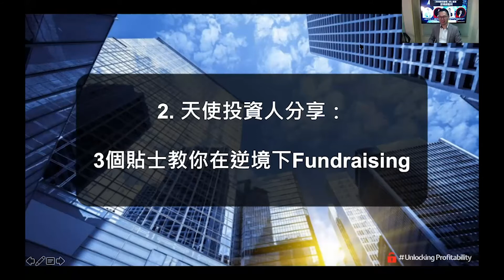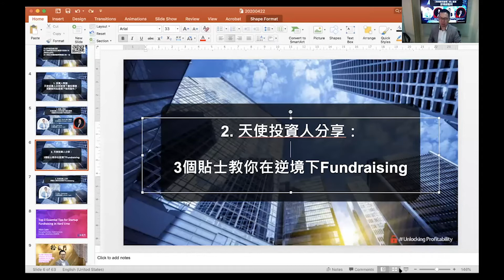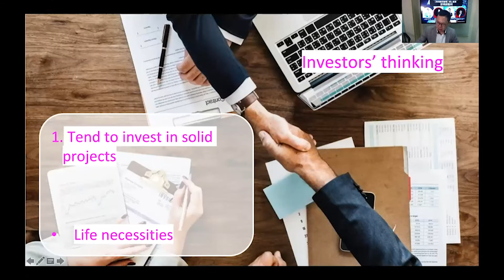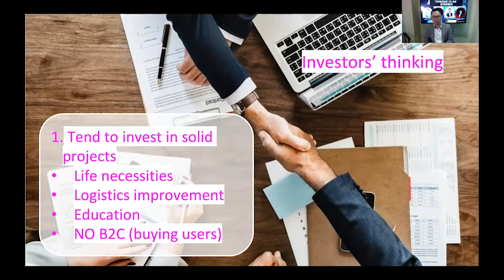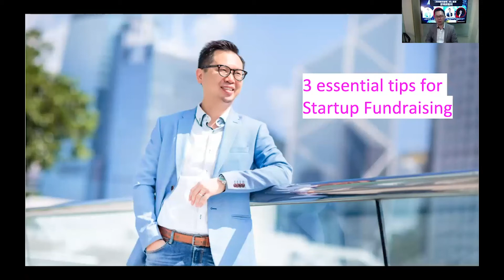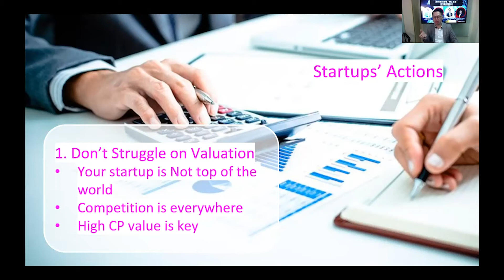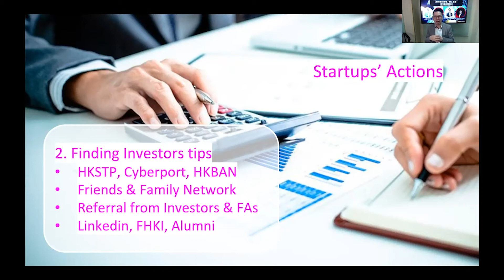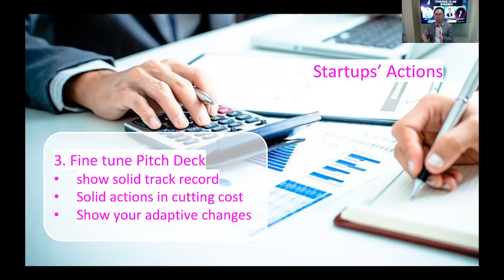Oracle NetSuite x ONE Pacific x拾捌堂合辦 【香港創投論壇：逆境創盈利】網上直播研討會 - Session 2: 3個貼士教你在逆境下Fundraising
初創如何保持盈利？想獲得下一輪融資？Oracle NetSuite x ONE Pacific x 拾捌堂合辦 【香港創投論壇：逆境創盈利】網上直播研討會

1. 投資人對談：天使投資人分析逆境下創投環境，初創如何在逆境下保持盈利？
嘉賓：ONE Pacific執行董事及天使投資人--Donald Austin
T12M Ventures天使投資人及拾捌堂創辦人--Alvin Lam
2. 天使投資人分享：
3個貼士教你在逆境下Fundraising
嘉賓：T12M Ventures天使投資人及拾捌堂創辦人--Alvin Lam
3. Oracle NetSuite分享：
3招教初創逆境掌握商機
嘉賓：ONE Pacific Oracle NetSuite項目顧問 --Ricky Leung
4. 初創融資分享環節：Ampd Energy如何在1年內獲種子融資？
嘉賓：Ampd Energy CEO及共同創辦人--Brandon Ng

NetSuite X ONE Pacific x 18 Hall: Unlock Profitability Webinar For Start-Up

* Investor Panel Discussion: how Startup makes profits in the pandemic?
Alvin Lam, Angel Investor and Founder of T12M Ventures
Donald Austin, Executive Director of ONE Pacific Limited, NetSuite Solution Provider
* Tips from Angel Investor on Fund Raising
* NetSuite for high growth companies managing their business agility
Ricky Leung, NetSuite Practice Manager of ONE Pacific Limited, NetSuite Solution Provider
* How can Ampd Energy as a start-up raised their seed funding in 1 year?
Brandon Ng, CEO and co-founder of Ampd Energy